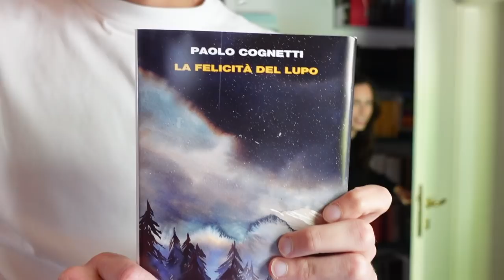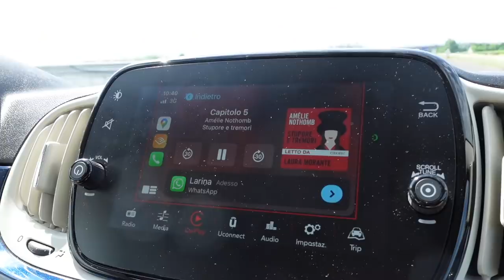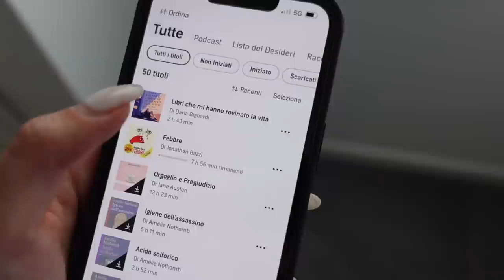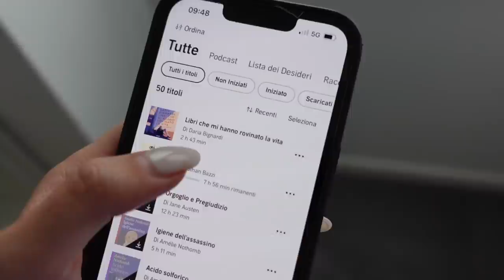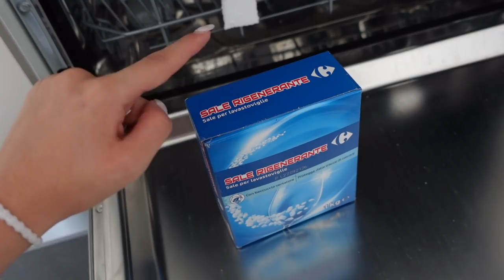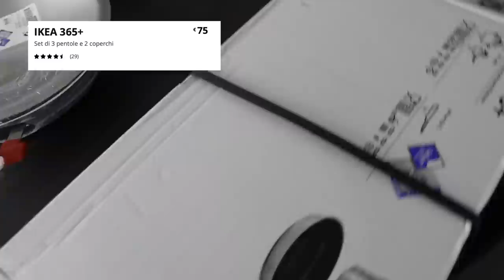CRONACHE DI UN TRASLOCO 🏡 | Vlog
Libri citati:
📖La felicità del lupo - Paolo Cognetti